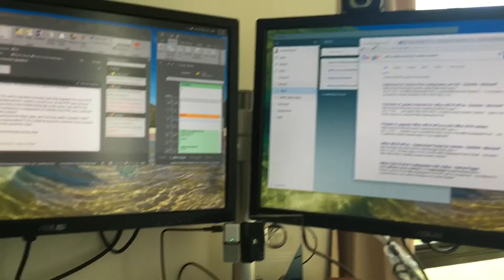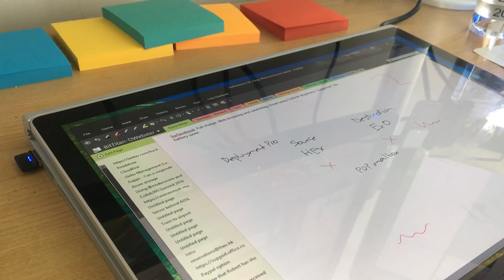OneNote, two monitors and dragging to create space.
Some feedback for the OneNote team. I would like to be able to create more white space and drag a page around while connected to 2 monitors.